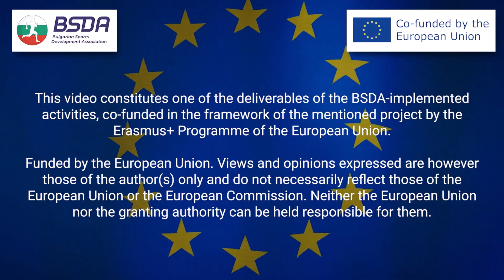SCAED Zlatitza, Children's Day